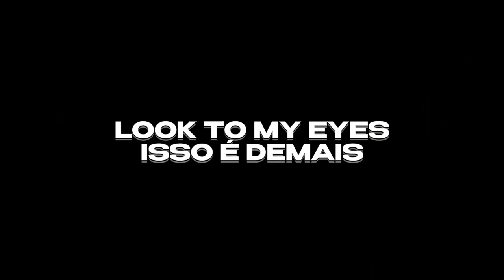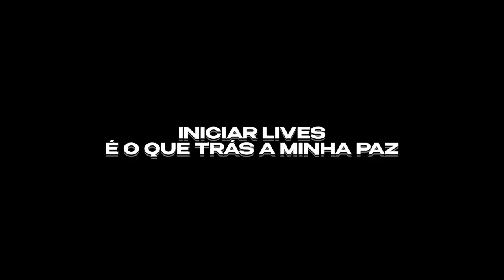LuisGAMER II - Cadê Meu Cinquentão? | Gab Tennyson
Mais um som do LuisGAMER pra vocês, que fiz com um carinho imenso.
Exatamente 3 anos vendo ele, e nunca me arrependi de nada, absolutamente nada.
O Luís sempre me alegrou nas lives dele, sejam lives de, God, Ben 10, react, trocando idéia com o Chat, ou até live chamando o Pessoal pra assistir algo na Twitch.
Eu sempre gostei do jeito engraçado dele de lidar com as brincadeiras, puto quando perde pra um Boss broxa que ele já derrotou várias vezes com o Kratos, feliz quando mandam donate pra ele, seja menor ou maior.
Luis, se estiver vendo essa mensagem, saiba que nunca me arrependi de ter clicado na sua live buscando a primeira vitória no Fortnite.

Inspirado no "Rap do LuisGAMER - CADÊ MEUS CINQUIN? - GR".

"As críticas não me abalam, os elogios não me iludem. Sou o que sou não o que dizem."
- Eminem, 2018.